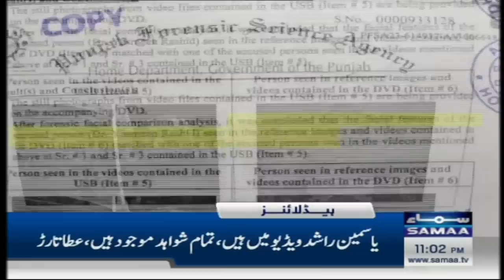Samaa News Headlines 11PM | SAMAA TV | 5th June 2023